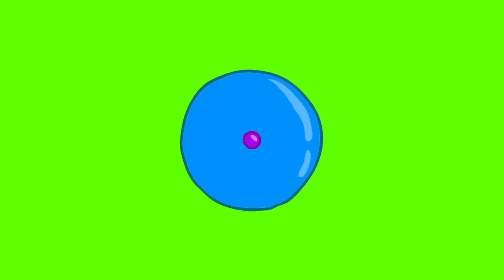"Vay canına!" Dedirtecek Müthiş Deneyler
Merhaba, 5 Dakikada Hallet kanalımızın harika insanları!
Bugün sizi şaşkına çevirecek, son derece başarılı bir video hazırladık. Bunun için kolaylıkla tekrarlayabileceğiniz sıra dışı ve büyüleyici birkaç deneyi bir araya getirdik. İlki için folyoya, keçeli kaleme ve suya ihtiyacınız olacak. Folyoyu alıp üstüne istediğiniz bir şeyi çizdikten sonra biraz su eklediğinizde çizdiğiniz resim canlanacak. Onunla videomuzda gösterdiğimiz gibi eğlenceli bir oyun yapabilirsiniz. Bizi izlemeye devam ettiğinizde kendi kaleydoskopunuzu yapmanın ne kadar kolay olduğunu göreceksiniz. Bunun için sadece adım adım aşamaları takip etmeniz gerekiyor. Bunun ardından su dolu boncukların içine alüminyum döktüğümüzde neler olduğunu deneyimleyebilirsiniz. Açıkçası kimse böylesine akıllara durgunluk veren bir sonuç beklemiyordu.

ZAMAN BİLGİLERİ:

00:51 Süt ile bir deney
03:41 Çocuklarınızı nasıl eğlendirirsiniz
06:03 Gerçek sihir
07:34 Alüminyum, su dolu baloncuklara karşı